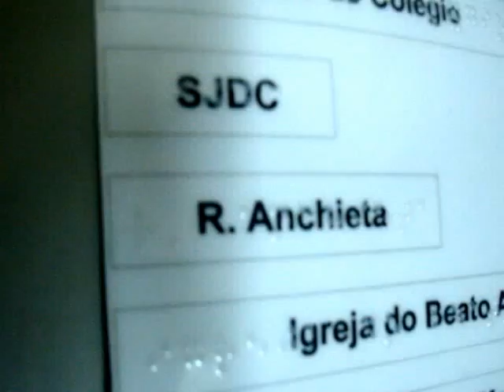Braille - Sinalização tel: 3532-1165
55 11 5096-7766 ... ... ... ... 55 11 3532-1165
NEXTEL ID 13 * 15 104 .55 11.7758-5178

Braille, Sinalização Braille, placa braille mapa tátil, anel braille, placa para corrimão

Acessibilidade, braille, anel tatil, anel de corrimão, placa corrimão, mapa tátil, placa batente de elevador
Placa de Acrílico com letras de acrílico grosso. Letras Caixa de Acrílico.
Acrílico, letra em acrílico, letras em acrílicos, letras de acrílicos, acrílico transparente, acrílico colorido, acrílicos coloridos, letras de acrílico maciço, letras de acrílico grosso.
Braille, Sinalização Braille, placa braille mapa tátil, anel braille, anel para corrimão, placa para corrimão